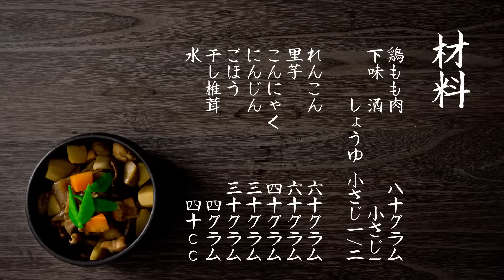家庭の味！「筑前煮」の作り方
ABCクッキングスタジオの「基本の和食」特集です！